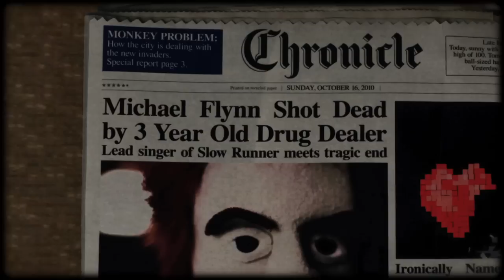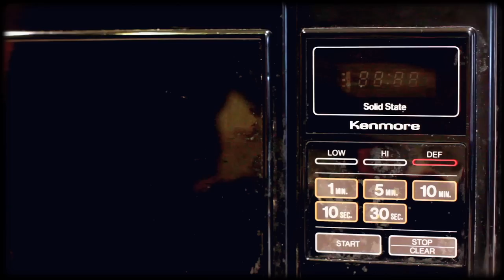Slow Runner - Strange Days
Official video for 'Strange Days' from Slow Runner's 'Damage Points' album.

Directed by Chris March